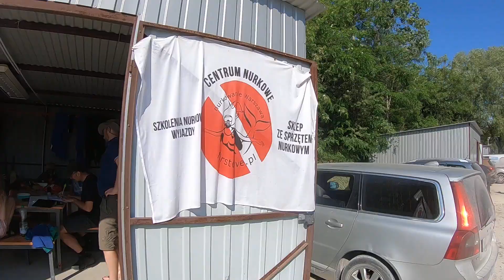KursOWD -11czerwca2023r -Zosia Wanda Artur Hubert-Kamieniołom Piechcin-FirstDive pl z asystą Aurelii